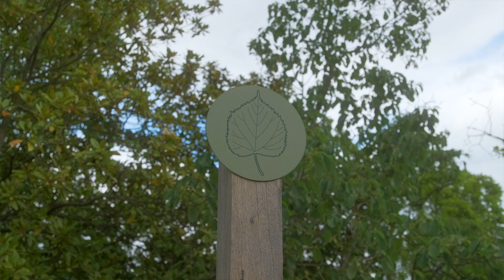Medical Herbalist Explains: The Best Herbs for Women's Health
Follow medical herbalist and our colleges director of herbal medicine, Peter Jackson-Main, on his journey through the picturesque grounds of Cambridge University Botanic Gardens.

In this episode we learn what medicinal herbs can be used to help with Women's Health. Peter discusses specific problems from PMS, mood changes, fertility,  peri-menopause and menopause. Peter focuses on the power of these herbs, outlining the particular benefits of each one and how they can be utilised in teas, tinctures and more!